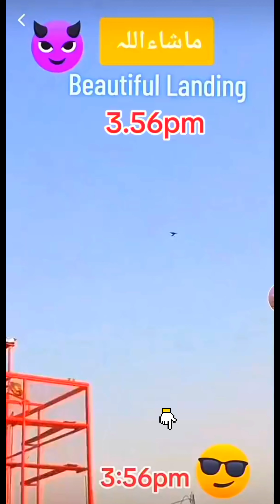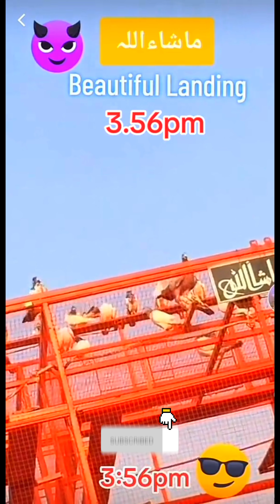teddy kabootar 😱 ki landing 😭 check karo 🌞 khaya kamal 😱 ka landing kardeya full video watch 🙏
👉 what is teddy kabootar ki landing

👉 what is kamagar kabootar ki landing

👉 what is sialkoti kabootar ki landing

👉 what is kasuri kabootar ki landing

👉 what is 35 walay kabootar ki landing

teddy kabootar 😱 ki landing 😭 check karo
🌞 khaya kamal 😱 ka landing kardeya full
video watch 🙏